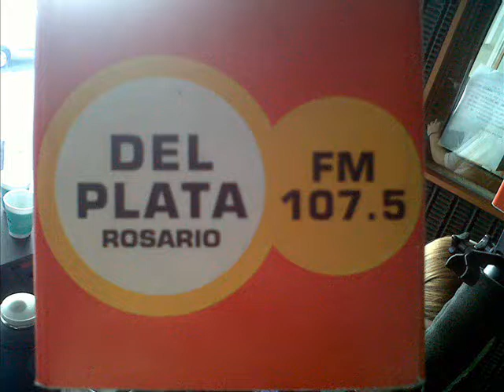Entrevista a Emilia Mazer 2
El columnista de espectáculos, Andy Belguich, entrevista a la actriz Emilia Mazer.
EVIDENCIAS. Radio Del Plata Rosario 107.5.